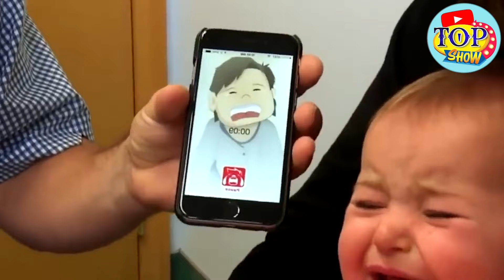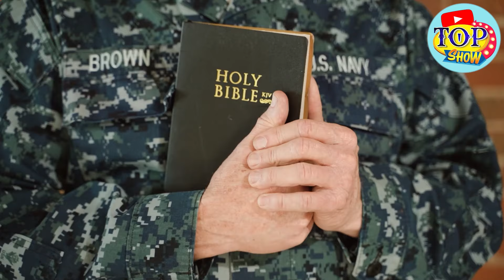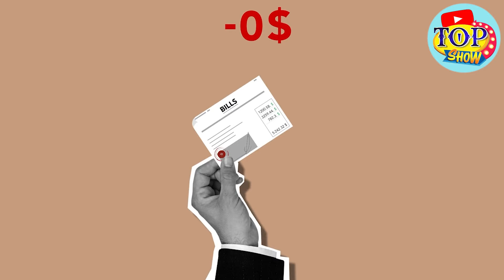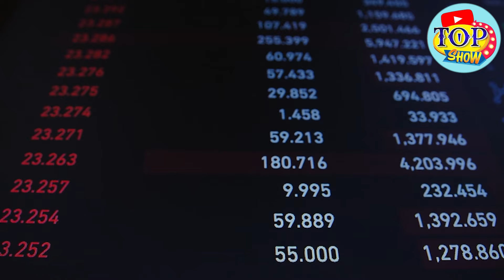Simpsons Predictions For 2024 Is Insane : 17 Most Dangerous Predictions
What Exciting Things Can We Expect?"

In this video, we delve into the famous predictions of "The Simpsons" for the year 2024 and explore intriguing details that may unfold in this iconic animated series. Using new information and compelling analyses, we've prepared this video for Simpsons enthusiasts.